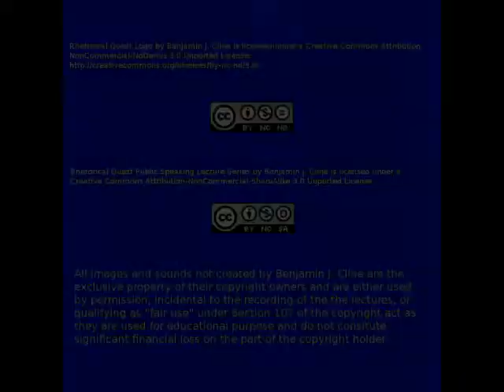Dealing With Anxiety 3: Cockiness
This third video of the Rhetorical Quest Public Speaking Video Lecture series discusses the other side of speech anxiety: cockiness.